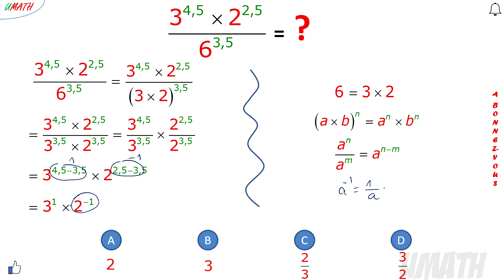Calcul d'une puissance à exposant décimal